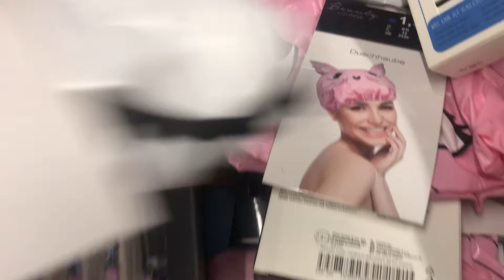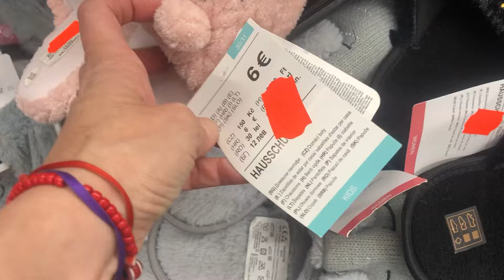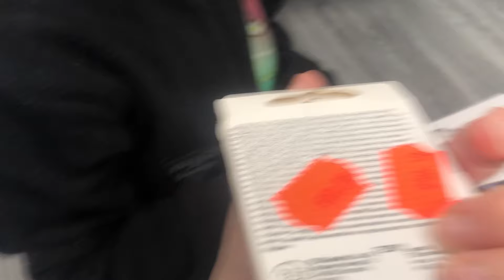Que compramos con 2 euros??